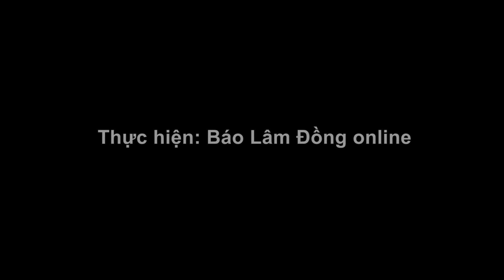Lũ kinh hoàng, Bảo Lộc phải sơ tán hàng trăm hộ dân